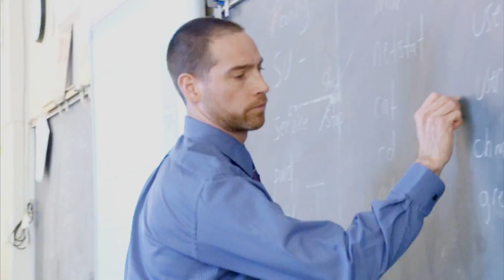Noticias en 90 - 20 de mayo de 2016